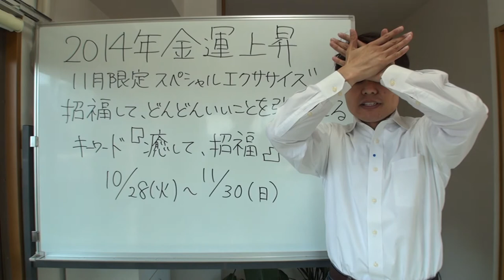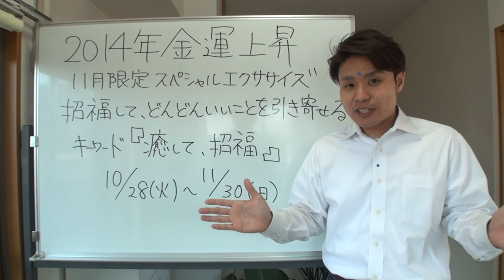2014年招福して、2015年へGO！のポイント【期間限定】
【１日１分で金運アップ！お金のスピリチュアル・トレーニング】

今週のお金のスピ・トレ シリーズは

『招福で、どんどんいいことを引き寄せる！
　金運アップヒーリング』　です(^-^)

※１１/３０（日）までの1ヶ月間のみ有効です。

それでは、今週も金運アップ↑
スッキリ！１分トレーニングo(^▽^)o！

※こちらの動画は、アルカンシエルの
　メルマガ登録者のみの限定公開となっています。

　１日１分で金運アップ！お金のスピ・トレ メルマガ

★手当ての効果を実感したい方におススメ！

★自分で開運エネルギーを読み解きたい方におススメ！

★心も人生も豊かに生きる！NLPと
　イマジネーションで能力開発をしたい方におススメ！